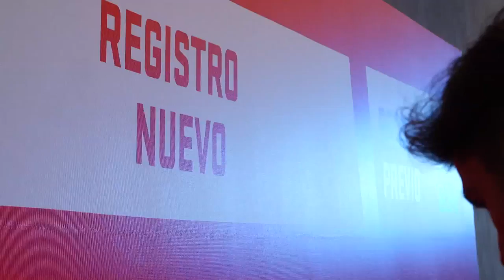UFC® Fan Village - Mexico City